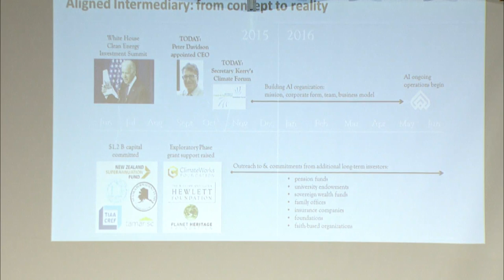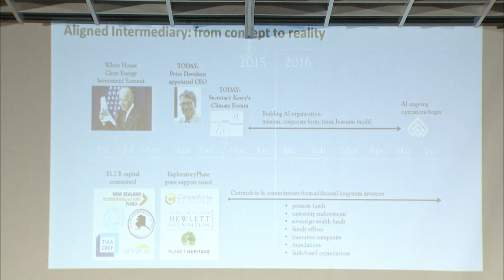Innovative Models for Climate Solutions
Secretary’s Climate and Clean Energy Investment Forum session on “Innovative Models for Climate Solutions,” moderated by Andrew Steer, President, World Resources Institute held at Department of State on October 20, 2015.
Speakers include:
Afsaneh Beschloss, CEO, The Rock Creek Group
Peter Davidson, Founding CEO, Aligned Intermediary
Drew Faust, President and Lincoln Professor of History, Harvard University
Nancy Pfund, Managing Partner, DBL Investors
Glenn Prickett, Chief External Affairs Officer, The Nature Conservancy